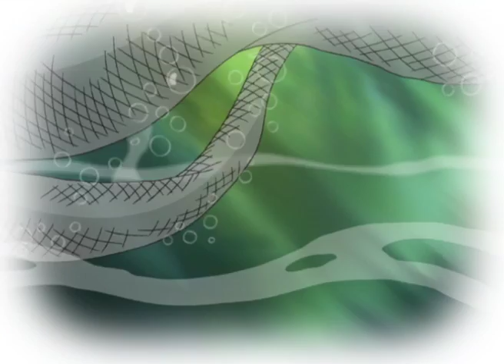QUO VADIS ep. 1 cartoon for children in English | Toons for kids | animation for kids | EN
QUO VADIS ep. 1 cartoon for children in English | Toons for kids | animation for kids | EN. In this series, we teach young people what happened while the Roman Empire declines, the testimonies of those who spread the word of Christianity throughout western civilization are here relived.